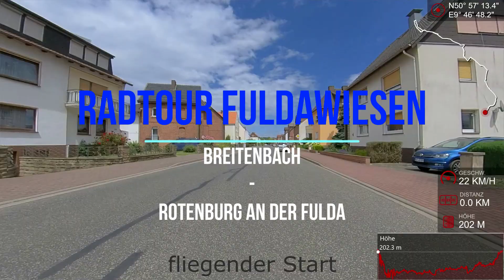Radtour 1a: Fuldawiesen - von Breitenbach nach Rotenburg durch die Fuldawiesen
Radtour 1a ab Breitenbach entlang der Fulda Richtung Kassel.

Das Video zeigt eine kurze Radtour von ca. 18 km Länge von Breitenbach nach Rotenburg und zurück.

Die Tour führt durch die Fuldawiesen ohne Steigungen. Auf dem Weg liegen zwei Wohnmobilplatze und ein Campingplatz. An der Strecke liegen diverse Restaurants, Eisdielen und Cafés. Rotenburg bietet darüber hinaus eine schöne Innenstadt und liegt an der deutschen Fachwerkstraße.

Nach Nord-Westen bieten sich weitere Radtouren entlang der Fulda Richtung Kassel an.
Nach Süden kann man die Tour erweitern bis zur Fuldaquelle, oder nach Süd-Osten in Richtung des hessischen Kegelspiels und ins angrenzende Thüringen.

Falls jemand Anregungen hinsichtlich schöner Motive hat findet man meine Kontaktdetails auf meiner Kanalinformation.

The video shows a short bicycle tour of about 18 km from Breitenbach to Rotenburg and back.

The tour leads through the Fulda meadows without any gradients. On the way there are two caravan sites and a camping site. Along the way there are various restaurants, ice cream parlours and cafés. Rotenburg also offers a beautiful town centre and is located on the German Fachwerkstraße.

To the north-west, there are more bike tours along the river Fulda towards Kassel.
To the south, the tour can be extended to the spring of the river Fulda, or to the south-east towards the Hessian skittle alley and neighbouring Thuringia.

Musik aus der YouTube Bibliothek / Music from the YouTube library